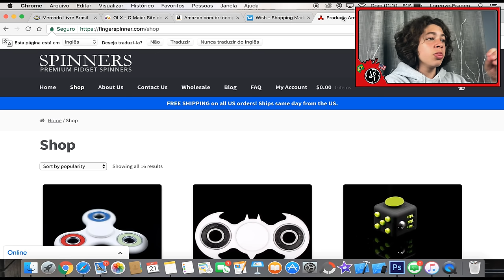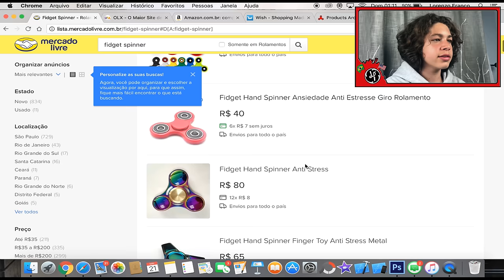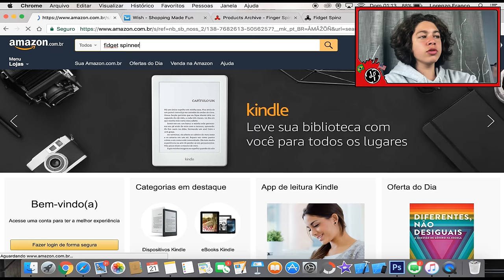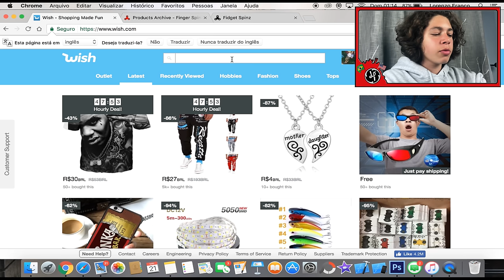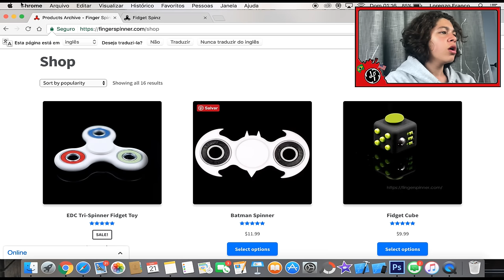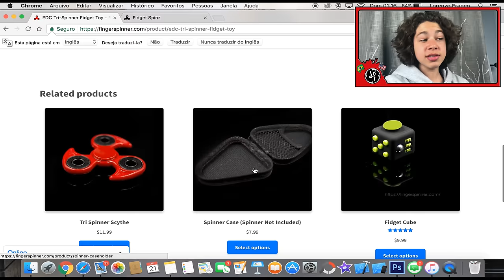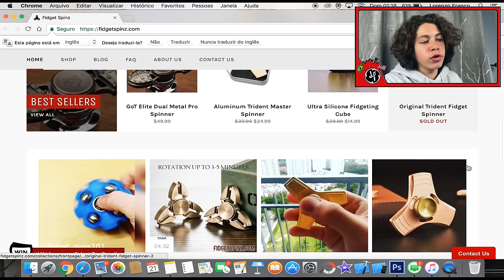MELHORES SITES PRA COMPRAR FIDGET SPINNER 🇺🇸 / Lorenzo Franco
Mais um brasileiro morando na gringa e mostrando sua vida para o mundo inteiro !

(não mostrei no video, mas parece ser o melhor site confiavel pra comprar)
(Site da CNDirect, mostrei no video com o titulo: O MAIOR DESAFIO DO FIDGET SPINNER)